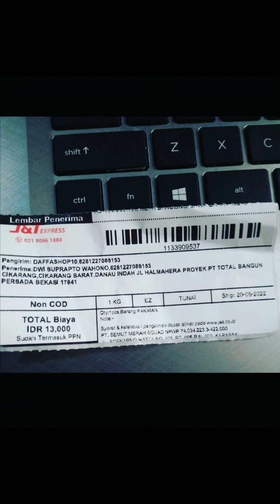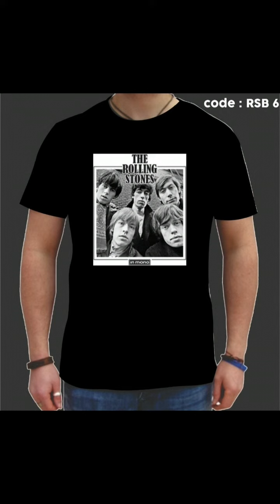Kaos Metal Rolling Stones Kaos Musik Wa 081227088153